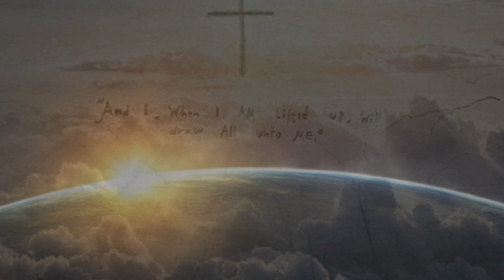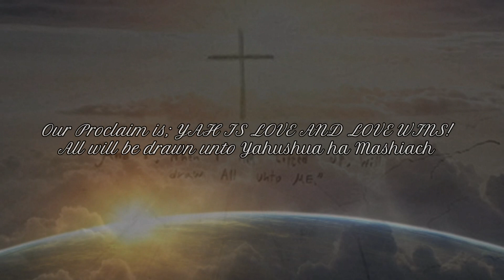Yah's dread warriors - Instrumental track made by TheMashiachsfollower for YAHUSHUA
So this is my first track I've managed to make tonight. I'm not that good at making music but it's for Yah's glory I made this and I hope you'll enjoy it. I made this using FL STUDIO (''Producer Edition'' version), Fl Studio can be purchased at image-line.com

Yah's dread warriors. we are also called "watchmen on the wall" and we are the followers of Yahushua ha'Mashiach (commonly called Jesus Christ) who love Him passionately and are beloved children of GOD ALMIGHTY, knowing Yahushua is the Way, the Truth and the Life. We are called YAH'S DREAD WARRIORS. We put our faith our hope and all our love towards Yahuwah (God the Father), Yahushua (The Messiah) and the Ruach ha Kodesh (Holy Spirit). We have a loving and obedient relationship with Yah which also means keeping His commands (love Yahuwah and love thy neighbour as thyself) and having the testimony of Messiah Yahushua! We humbly and relentlessly struggle to proclaim Yah's truth in the Bible to the nations.

We are called "Yah's Dread Warriors" because the enemies of love fear the power of the gospel of Yahushua ha'Mashiach (Jesus Christ). Love wins! Amen.

I, TheMashiachsfollower Claim no ownership over this track nor anything else in this video. Credit goes where it is due. You are free to use this track in your video or/and Projects.